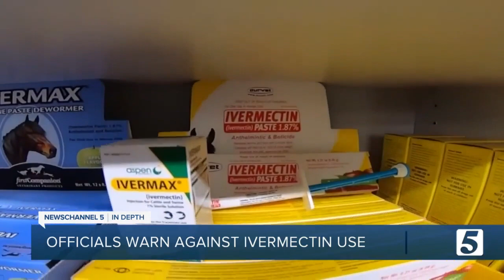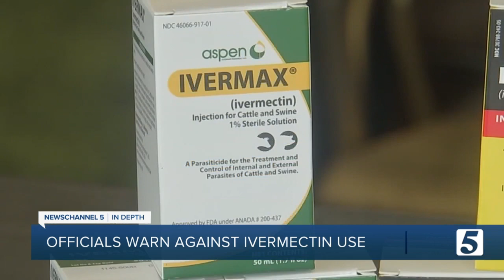FDA: Ivermectin approved for human use should not be used to treat COVID-19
The FDA warns taking the drug could come with severe symptoms.